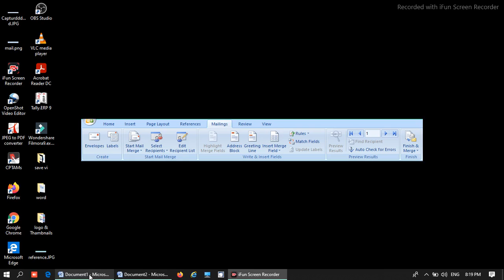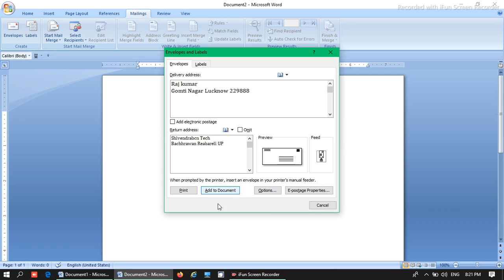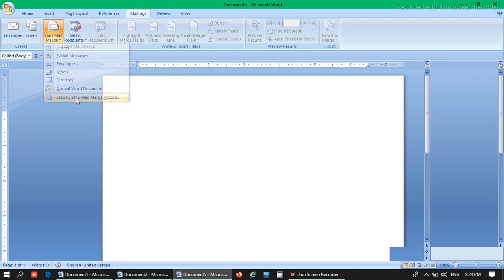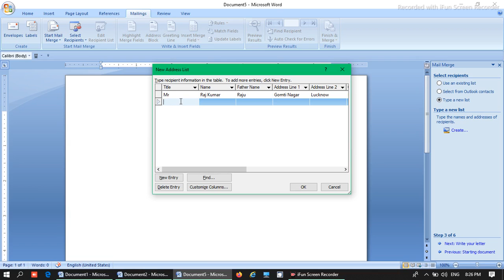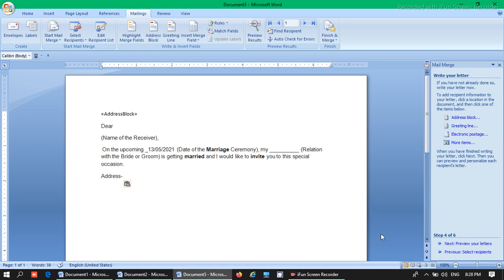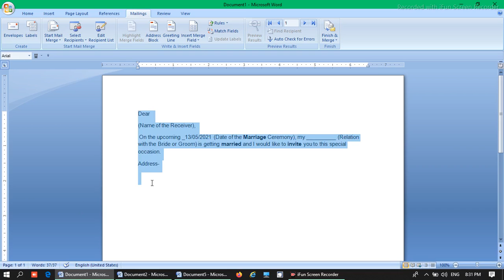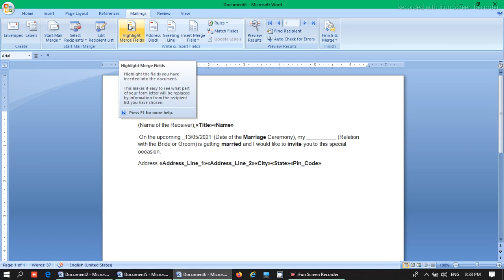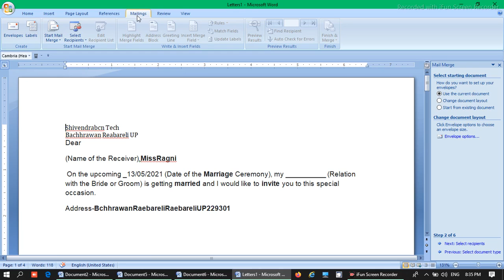Class 9 || Mailings Tab || Envelopes || Labels || And Etc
Class 9 || Mailings Tab || Envelopes || Labels || Start Mail Merge || Select Recipients || Address Block || Greeting Line || Insert Merge Field